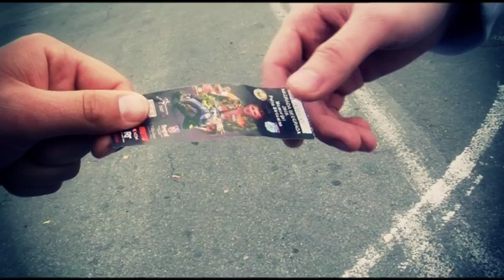Fabulous Club ft Igor Simic - "Hodam do sna" (Official video) SPOT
Fabulous Club ft Igor Simic - "Hodam do sna"
IN MEMORIAM Petar Bircanin (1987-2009)